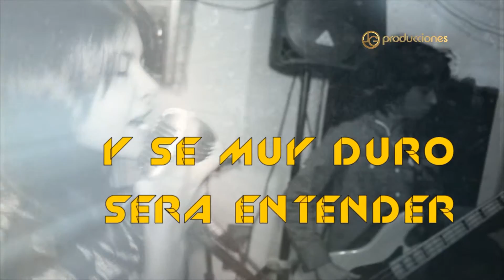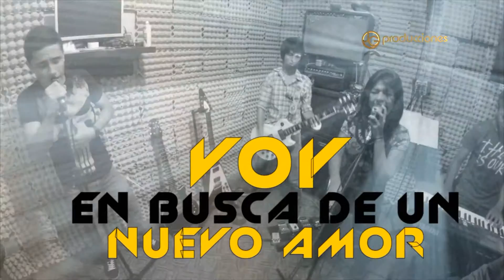CRAZY HOURSE NUEVO AMOR